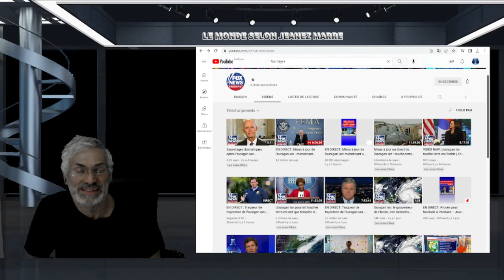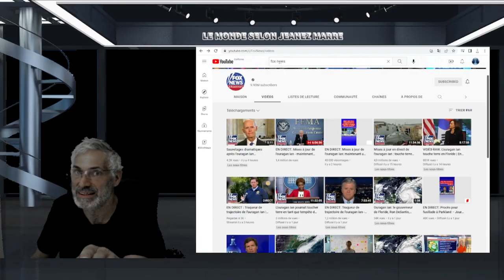PERSONNE N'EST PRÉPARÉ POUR CE QUI S'EN VIENT; IL EST DÉJÀ TROP TARD !